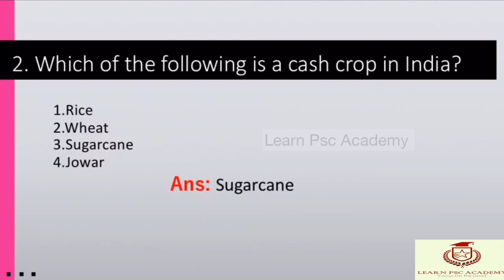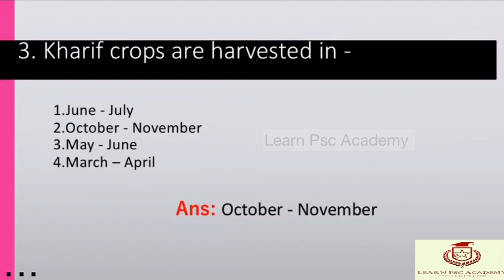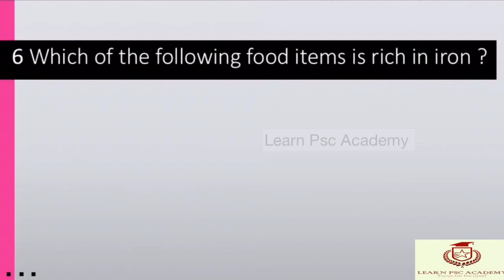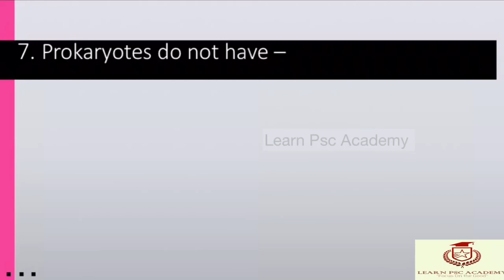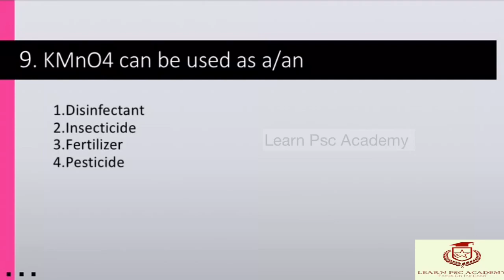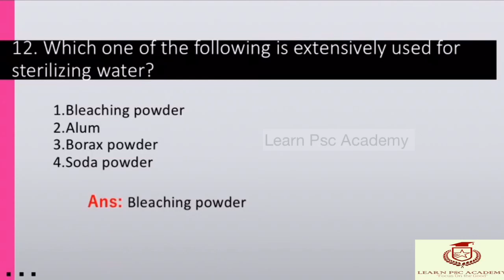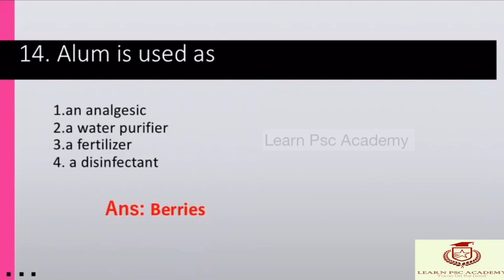FSO -PSC - Mock test// Latest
Food safety officer exam mock test KPSC

Query solved:
food safety officer psc exam
MOCK TEST FSO EXAM
food safety officer exam 2020
fso kerala psc
food safety officer classe
food safety officer psc exam syllabus
FOOD SAFETY OFFICER
FOOD INSPECTOR JOB
FSO GOVT JOBS
Food safety officer mock test
How to become a food safety officer